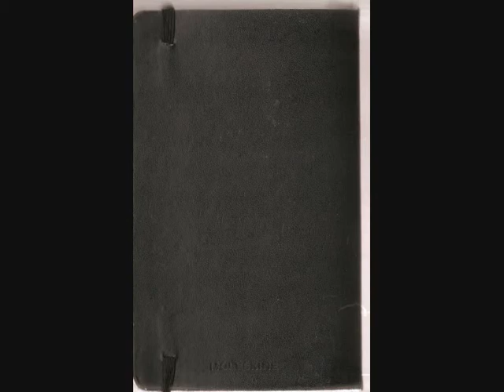moleskine parte II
moleskine, parte II - desenhos e pinturas de Mirian Malzyner., música "Morrer de Amor", de Roberto Toledo.